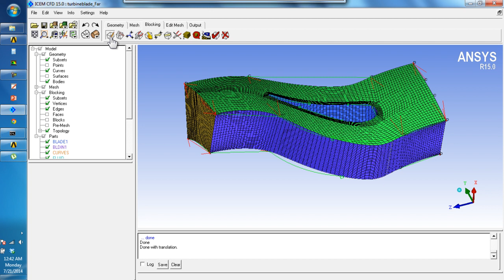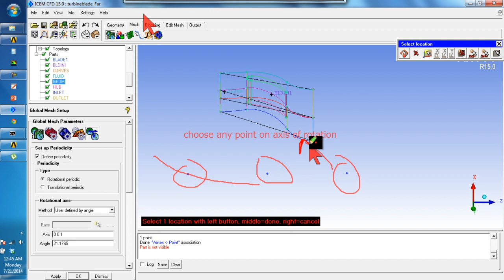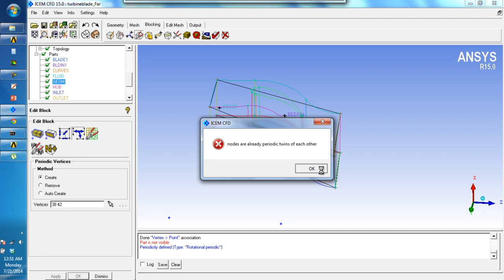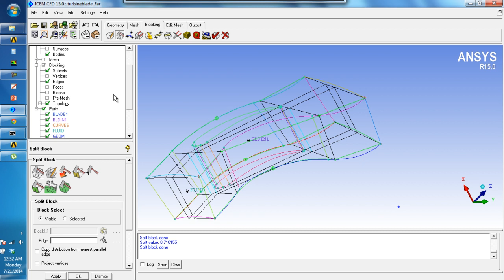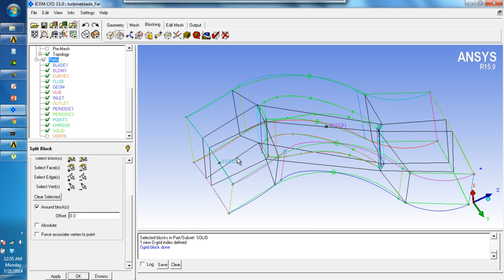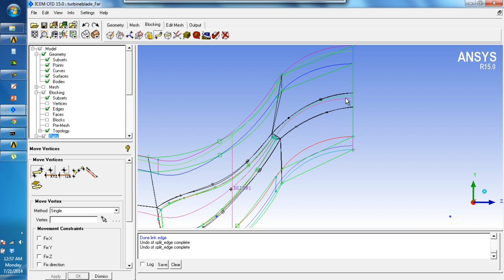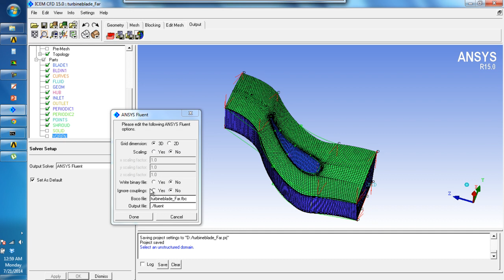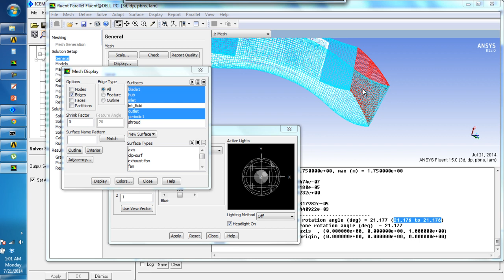Axial turbine hexa meshing (ICEM CFD)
In this tutorial we have covered follwing points:
1. Creation of Hexa blocking for turbomachinery blade
2. Setting up periodic conditions in global mesh setup and in blocking tab.
3. Creation of Ogrid and association of edges and vertices
4. Vertex movement and edge edit settings for better mesh quality
5. Setting up solver, boundary conditions, conversion to unstructured mesh and output mesh
6. Importing mesh in Fluent...

If you want to enhance your CFD skills in ANSYS, please have a look on the following courses:

Mastering Ansys CFD (Level 1) : Designed for newbies in CFD filed with the intention of explaining each and every option in full details which you usually not find anywhere else.

Mastering Ansys CFD (Level 2) : Designed for experienced CFD users who want to solve the practical fluid dynamics problems of industrial level using CFD techniques.   You will learn two problems, right now, one is on simulation of Missile and second is CFD simulation of Centrifugal Fan.  In both problems you will learn from geometry to meshing to CFD solution to post processing.

Introduction to ICEMCFD Hexa. In this coruse you will learn Hexa meshing in ICEMCFD. You will also get one bonus problem of CFD simulation of same air foil with hexa mesh created in previous section.